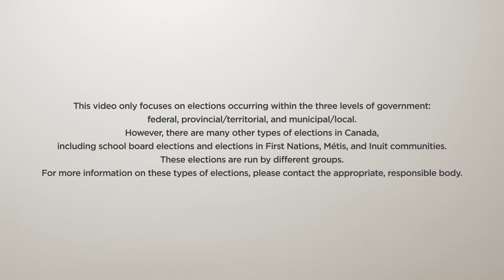The Three Levels of Government- EN